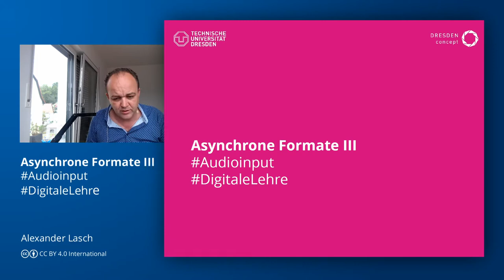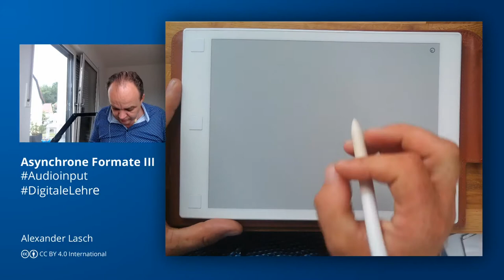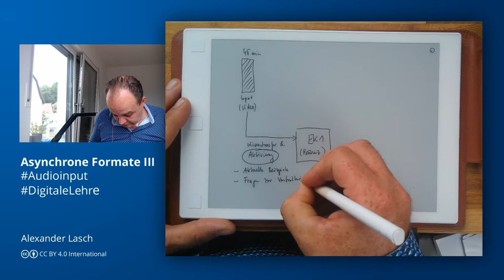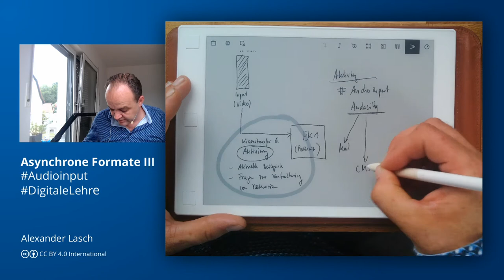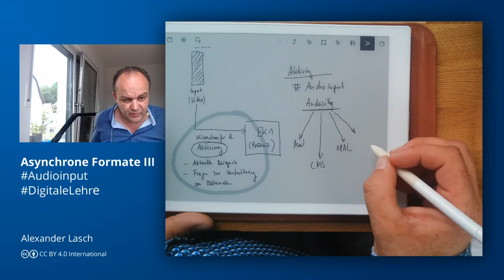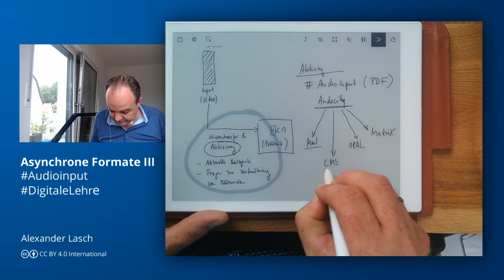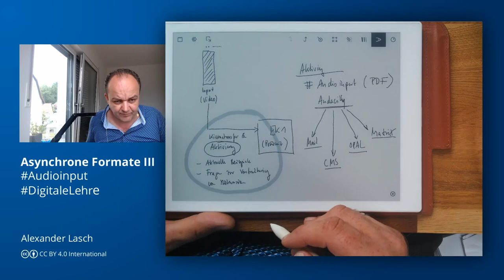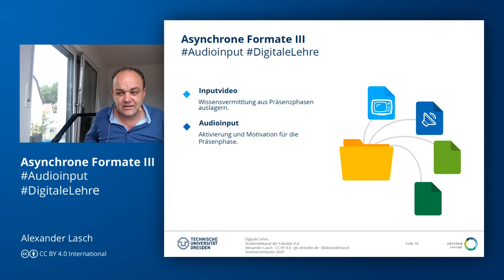DigitaleLehre: Asynchrone Formate III - Audioinput zur Aktivierung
Im dritten Teil der Reihe werfe ich einen Blick auf die Bedeutung von Audioinput für die Aktivierung von Studierenden im Kontext von Einführungsvorlesungen und zugehörigen Einführungsseminaren.